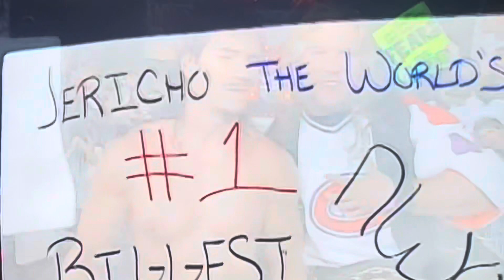Some F@t Little Meatball with a Perfect Bowl Haircut Let’s out Wooo! For Jericho & Guerrero Entrance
WCW 2/1998